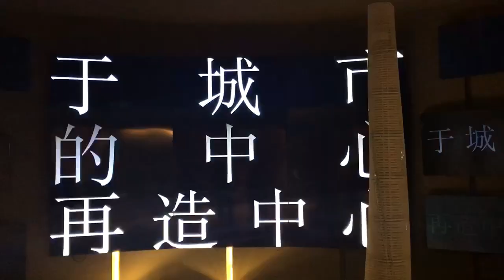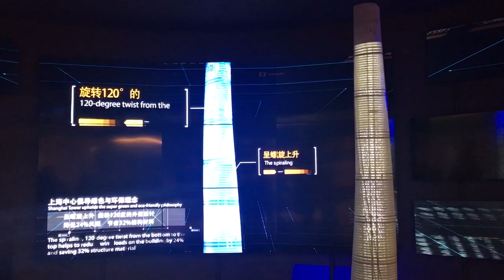Shanghai Tower film on entrance to the viewing exhibition (2nd tallest building in the world)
Shanghai Tower film on entrance to the viewing exhibition, November 2017. 2nd tallest building in the world.